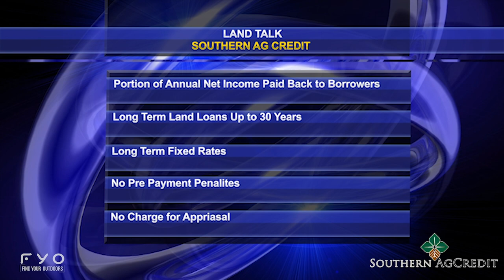Kidz Outdoors at 345 Ranch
The crew heads out to Sweetwater, Texas with Kidz Outdoors to hunt some exotic big game! Steve and Jan Smith welcome us to the 345 Ranch, where they donated a 1,000 acre high fence for the sole purpose of hosting Kidz Outdoors' guided trips. Later, Alex Riser hosts Land Talk, presented by Southern Ag Credit.